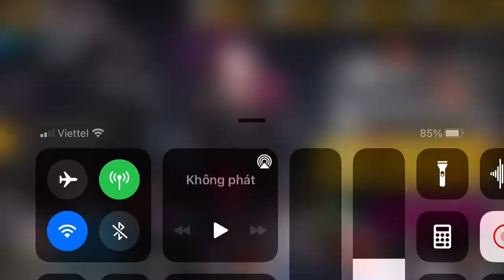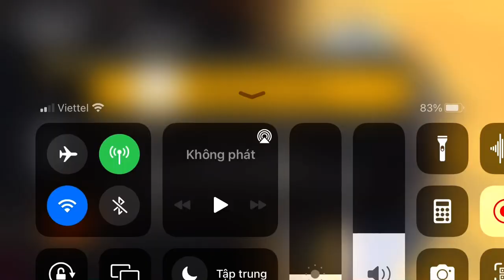[Girls' Frontline] Sonic Boom EX v2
Rerun collab with farming route.
Some enemies have force shield now.